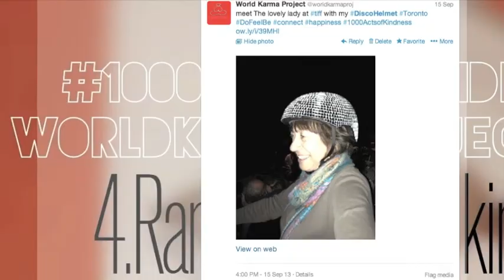DiscoHelmet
Adam Quang Disco Helmet: urban connection